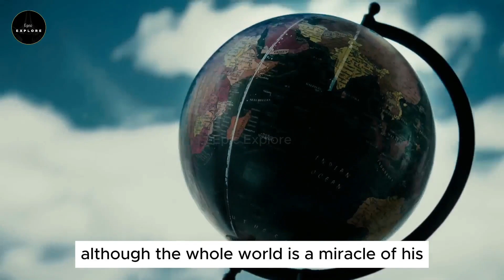A Girl Challenge To Allah Sign Then What Happened | Viral Video Of A Girl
This Video is About A Girl Challenge To Allah Sign Then What Happened | Viral Video Of A Girl